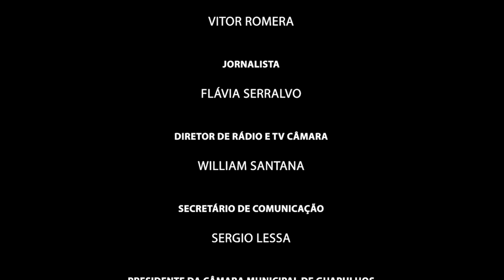Ponto de Vista 217 - Vereadores Eleitos - Fernanda Curti (PT) - 22/01/2021